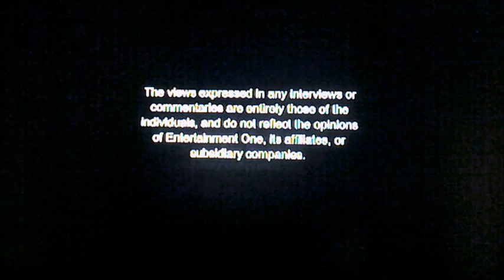DVD Opening to The Highway Rat UK DVD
This is the DVD Opening to The Highway Rat UK DVD and Here's the Order!

1. Copyright Warning
2. Entertainment One Logo
3. DVD Menu
4. First Few Seconds of the Programme